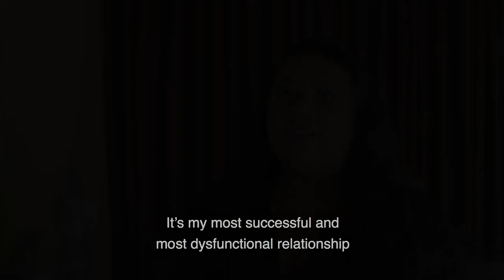Intermittent Fasting Documentary - The Fast Solution - Intereview with The Skeptic Surabhi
“The Fast Solution” follows the six-month journey of Surabhi Rumbles Bhatnagar as she practices Intermittent Fasting (IF), an eating pattern that, in its most popular application, allows followers to eat freely but only for a limited number of hours each day. Fasting must be maintained during the remaining hours. Can Surabhi, a 25-year-old woman who is 30 kg (66 lb) overweight, balding and depressed really eat anything she wants but lose her extra weight and return to health and happiness just by limiting the hours in which she eats?